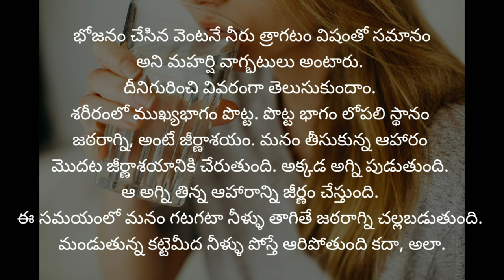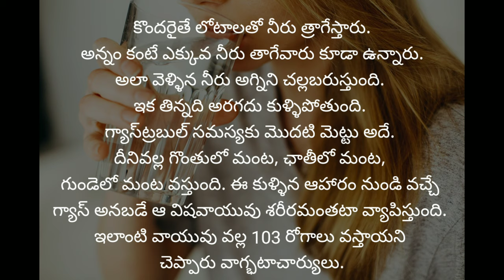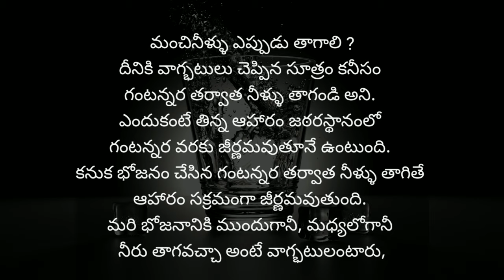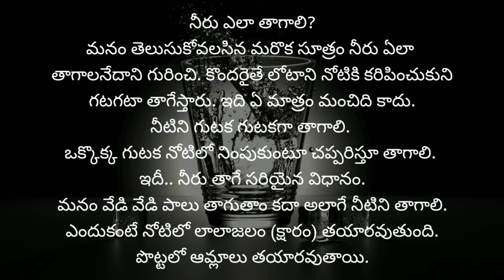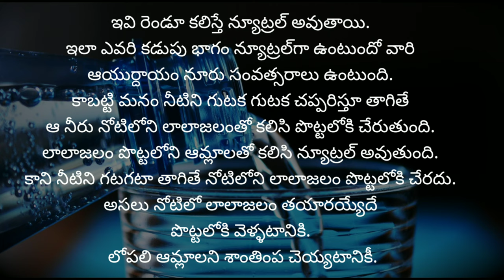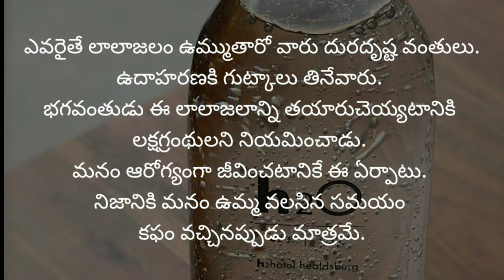నీరు త్రాగే విధానం ఎలా త్రాగాలి? ఎప్పుడు త్రాగాలి? | Yoga With Supraja |Drinking Water | Health Tips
డియర్ ఫ్రెండ్స్ ఈరోజు నుండి మన Yoga With Supraja YouTube Channel లో హెల్త్ టిప్స్ అనే Playlist ప్రారంభిస్తున్నాము. దీనిలో అందరికి ఉపయోగపడే హెల్త్ టిప్స్ పోస్ట్ చేస్తాము.
చూడండి నచ్చితే షేర్ చెయ్యండి సబ్స్క్రైబ్ చేసుకోండి...ధన్యవాదములు

ఆధారం: రాజీవ్ దీక్షిత్ ఉపన్యాసం